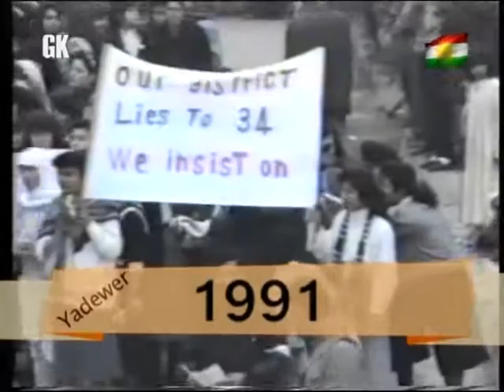Yadawari mangrtn,,GK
Kurdistan Mangrtn1991